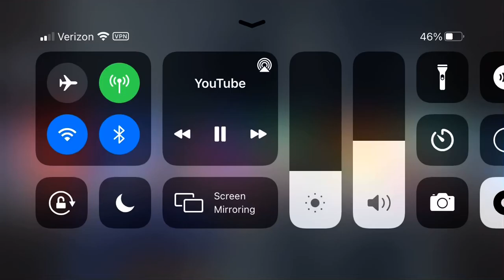Sonic X English Dub soundtrack - Camera 📸 📷 🎥 Security 2